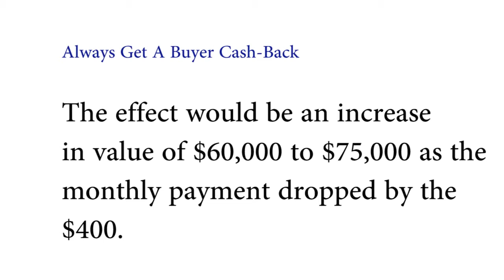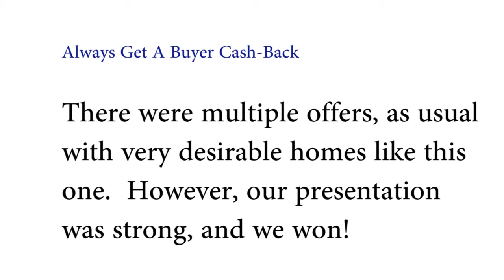John Accomando - The perfect home for me!